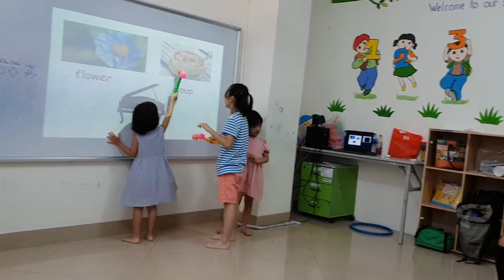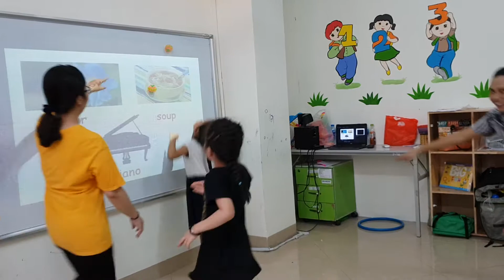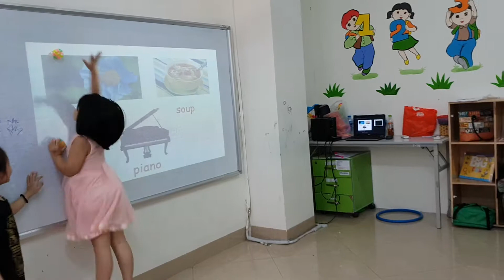Game with words - Ha9 - Ms Jenny - Tomokid